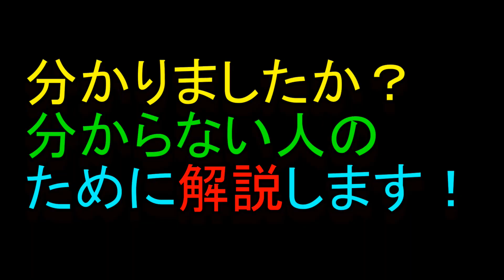試合で使えるミスマッチの作り方知ってる？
【無双バスケ】本場アメリカのストリートボーラー参戦！ 上手すぎて正直凹みました！ 東京 田町駅東口徒歩5分 芝浦公園 GAME① 2023年1月8日★